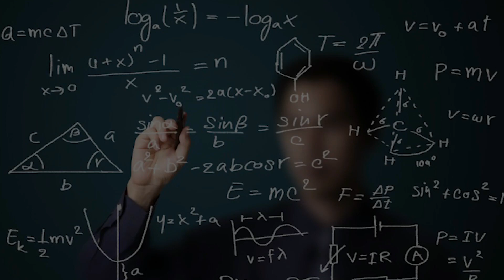Explained: Centre’s new rules for import of drones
Centre’s new rules for import of drones

The Centre banned the import of drones with some exceptions in India. The import of drone components, however, has not been restricted by the government as it seeks to boost domestic manufacturing of drones.

Topics Covered -
The Centre banned the import of drones with some exceptions in India
The move is aimed at giving a boost to domestic manufacturing of drones
India’s drone market is estimated to account for about 4.25 per cent of the global drone market
Drone manufacturers seeking to import drones for R&D will also be able to import drones through this route
The Centre has, however, clarified that the ban does not apply to the import of drone components
The new Drone Rules, 2021 notified in August 2021 have reduced both compliances and fees
The civil aviation ministry also launched an airspace map of India

Time Code -
00:04 - The Centre banned the import of drones with some exceptions in India
00:15 - The move is aimed at giving a boost to domestic manufacturing of drones
00:30 - India’s drone market is estimated to account for about 4.25 per cent of the global drone market
00:59 - Drone manufacturers seeking to import drones for R&D will also be able to import drones through this route
01:19 - The Centre has, however, clarified that the ban does not apply to the import of drone components
01:44 - The new Drone Rules, 2021 notified in August 2021 have reduced both compliances and fees
01:58 - The civil aviation ministry also launched an airspace map of India